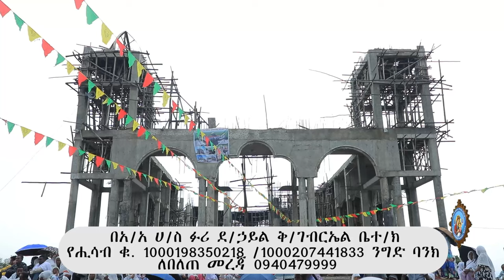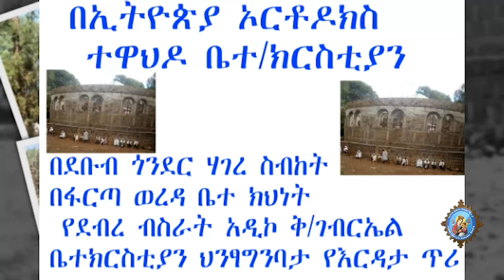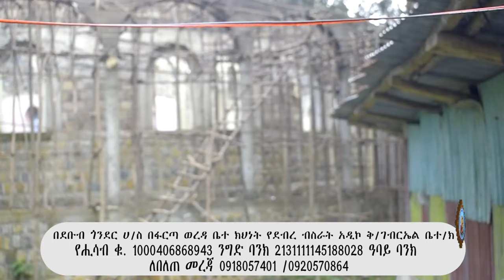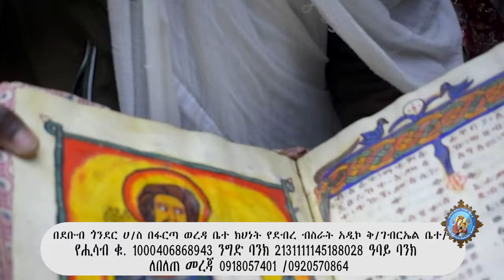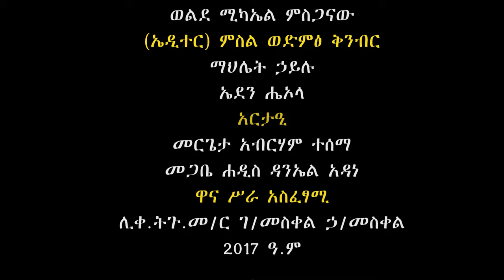ሰው በመስቀል ቅርጽ ተፈጥሮ እንዴት ጥልን ይፈልጋል?